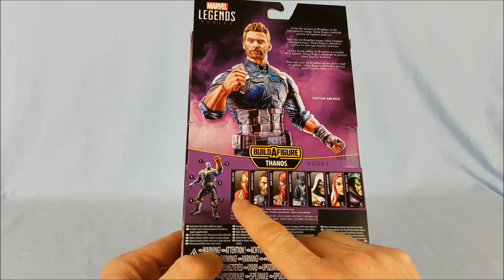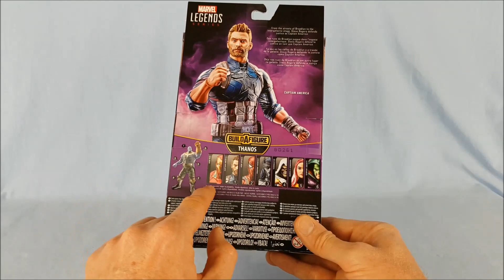Marvel Legends Captain America Avengers Infinity War (BAF Thanos)